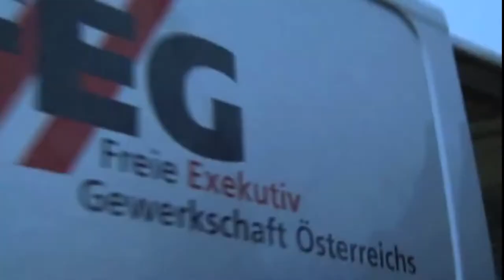Einsatzbetreuung der Polizei Personalvertretung AUF/FEG beim Akademikerball 2013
Einsatzbetreuung der Polizei Personalvertretung AUF/Freie Exekutivgewerkschaft beim Akademikerball 2013 - die AUF/FEG Wien ist bei mehr als 5o größeren Einsätzen jährlich der Polizei als Ansprechpartner und Versorger für die eingesetzten Kräfte unterwegs.